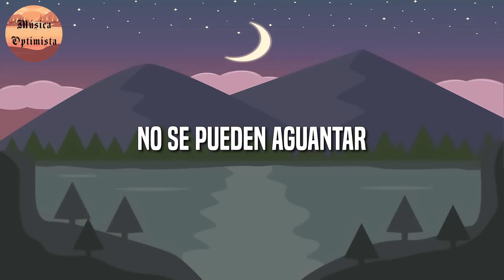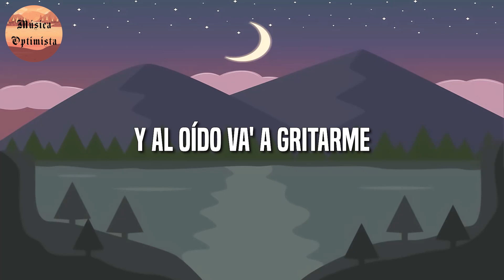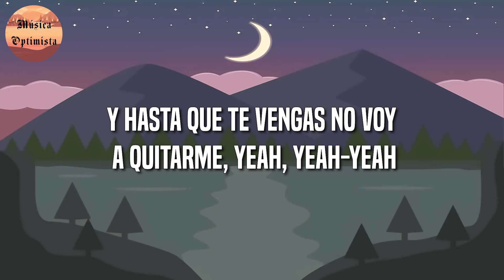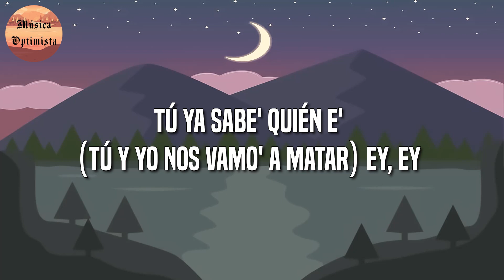🎵 Reggaeton || Rauw Alejandro - 2/Catorce (Letra\Lyrics)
🎤 2/Catorce Letra:

Yeah-yeah-yeah-yeah-yeah-yeah-yeah-yeah-yeah-yeah-yeah
Yeah-yeah, Ra-Rauw
Nadie molesta
Nadie molesta
Nadie molesta
ey, ajá, dice
Ra-Rauw Alejandro (me va' a amar)
OMI